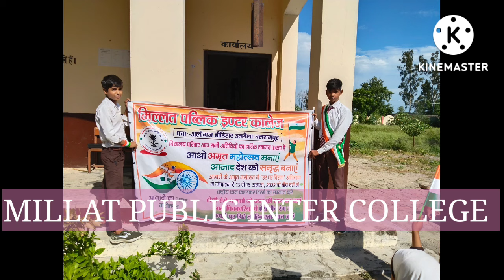MILLAT PUBLIC INTER COLLEGE FALG MARCH TODAY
@millat public Inter College @MPIC @millat public Inter College @mps inter college @s Ahmad @mps inter college